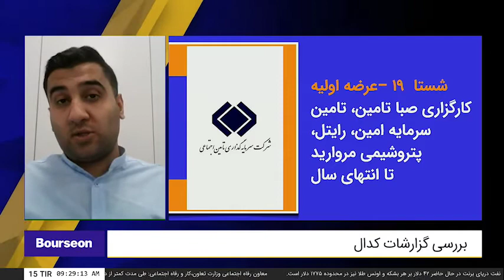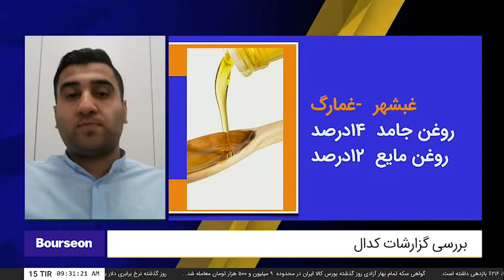شمارش معکوس -یکشنبه ۹۹/۰۴/۱۵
مرتضی کلهری، کارشناس بازار سرمایه، بررسی گزارشات کدال

نقش بازار سرمایه در تامین مالی
بررسی شرکت‌های معدنی و فلزی جهان
بررسی گزارشات کدال